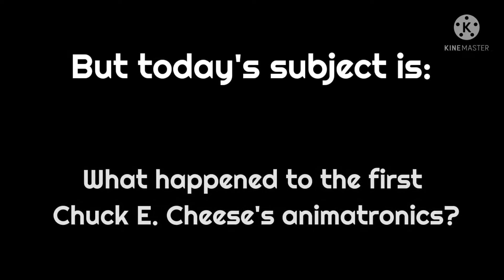What Happened to the First Chuck E. Cheese's Animatronics? (Documentary)